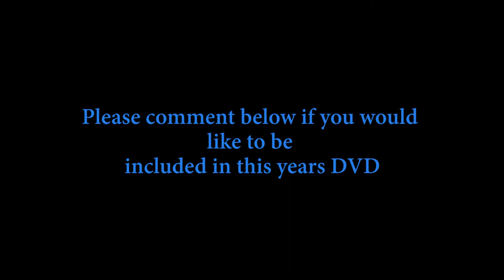Jetbou Ibiza 2015 Official Trailer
Be sure to check out Jetbou Ibiza!